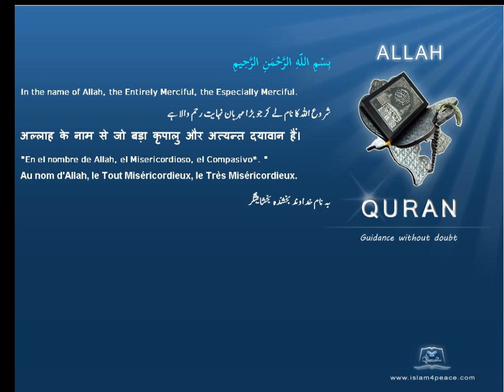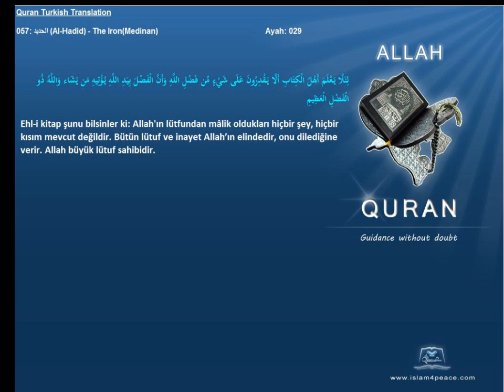Quran Turkish with Arabic 057 الحديد Al Hadid The IronMedinan Islam4Peace com